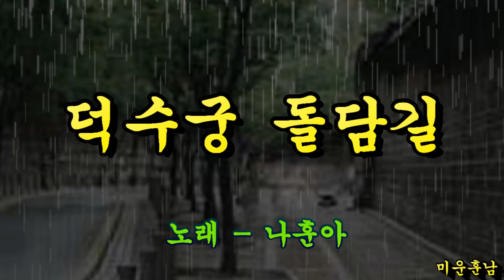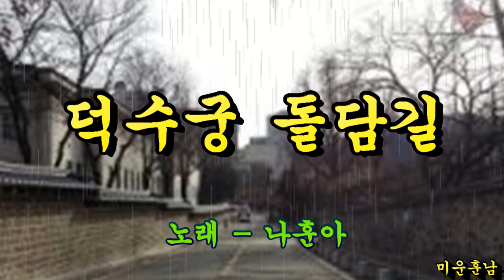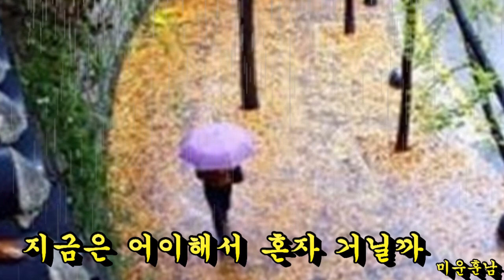덕수궁 돌담길 - 나훈아